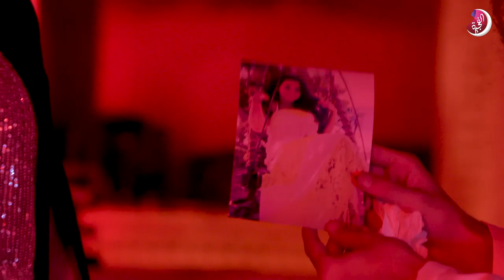زينة أفتيموس و ماذا قالت عن عملها مع ناصيف زيتون بلقائها في برنامج بيت الفن على تلفزيون الفجيرة